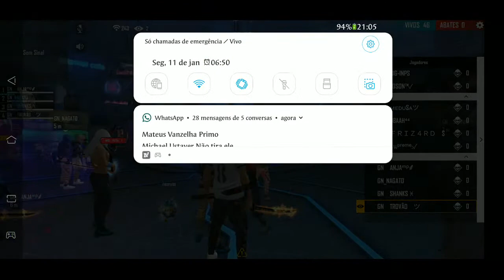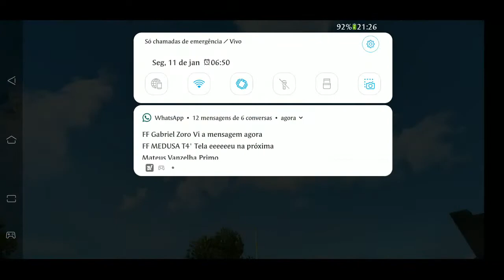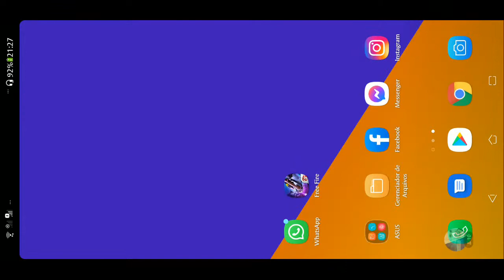XT 2/21 SÓ BORA